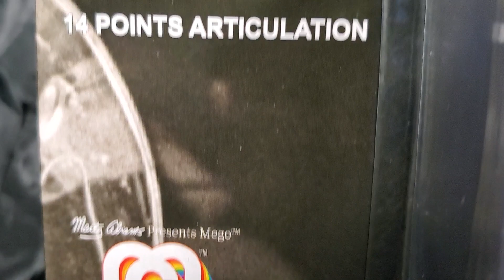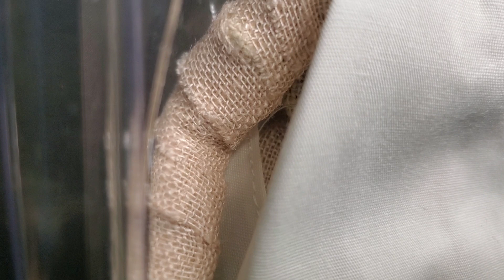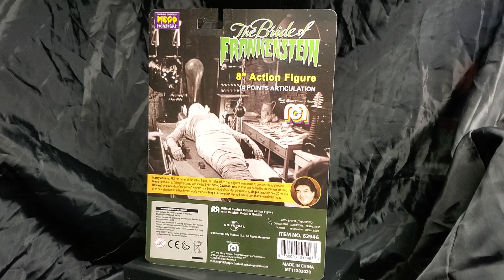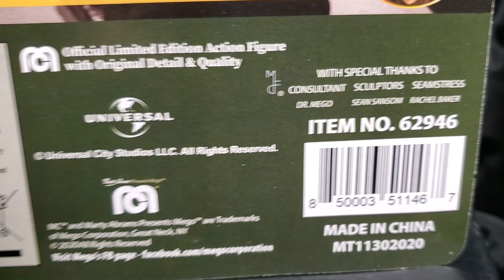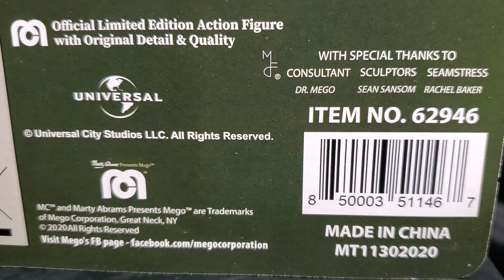MEGO (2020) BRIDE OF FRANKENSTEIN FIGURE !!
WELCOME TO THE MIB MASTER TOY MUSEUM !!! TODAY, FOR YOUR VIEWING PLEASURE, WE WILL BE SHOWCASING THE ABSOLUTELY HORRIFYING AND BEAUTIFUL MEGO UNIVERSAL MONSTERS BRIDE OF FRANKENSTEIN FIGURE ! IF YOU MISSED OUT ON THE EMCE/DIAMOND SELECT VERSION OF THIS ICONIC FIGURE, THEN YOU ARE IN LUCK ! MEGO HAS RELEASED THIS BEAUTIFUL UNIVERSAL MONSTERS BRIDE OF FRANKENSTEIN 8 INCH FIGURE !! THE LIKENESS TO IT'S MOVIE COUNTERPART, IS FANTASTIC ! VISIT THE MUSEUM TODAY TO SEE THIS LEGENDARY MONSTER !!! SPECIAL THANKS TO THE AWESOME PEOPLE AT MOVIE POSTERS ETC !